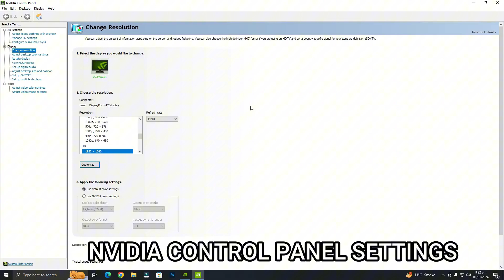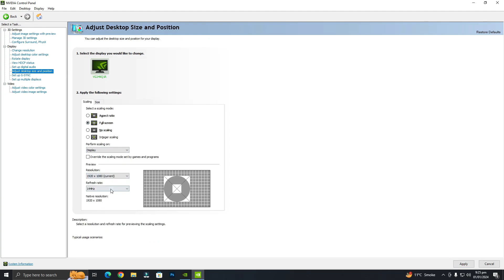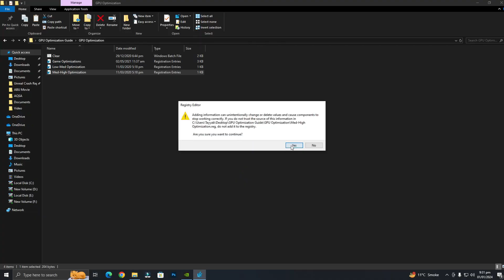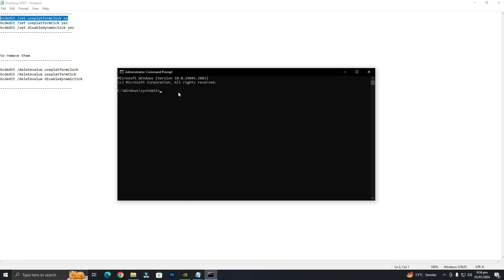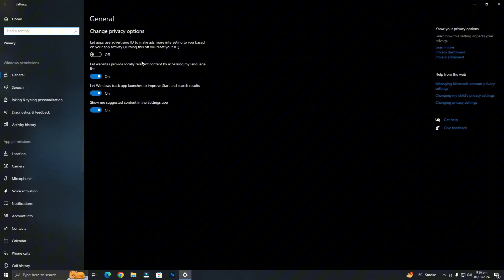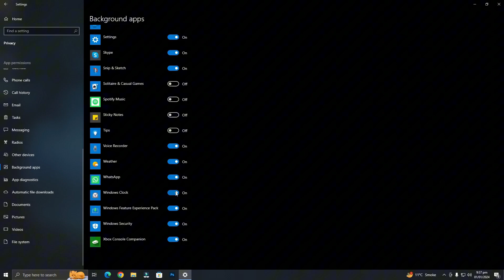Nvidia Control Panel New update 561.09 & NVIDIA APP✅ - BEST SETTINGS FOR GAMING 2024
Get ready for an awesome update from NVIDIA! Check out Version 561.09 and our new beta app. It's all about making your gaming experience better and easier. We'll show you what's new and how to get started. Don't miss out – watch now!

My Computer (PC) Specs:

Operating System
 Windows 10 Pro 64-bit
CPU
RAM
 16.0GB Single-Channel Unknown @ 1066MHz (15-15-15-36)
Motherboard
Graphics
 Generic Non-PnP Monitor (1920x1080@60Hz)
 2047MB NVIDIA GeForce GTX 950 (MSI)
Storage
 238GB Netac SSD 256GB (SATA (SSD))
 931GB Western Digital WD10E (SATA )
Optical Drives
 No optical disk drives detected
Audio
 High Definition Audio Device